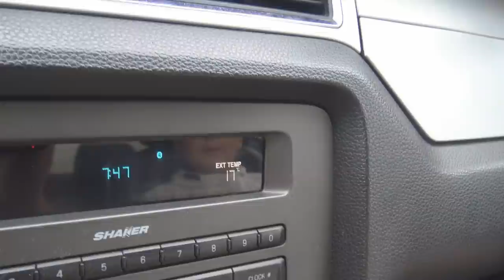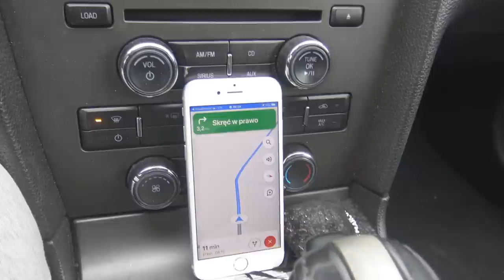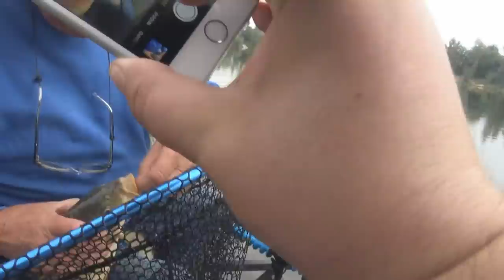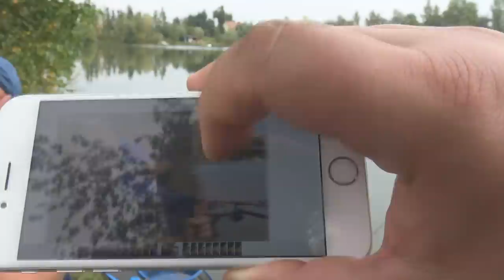Method feeder trendy 2021 ze Stachem - przypon z plecionką, sinking bomb i kilka nowości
Pamiętacie Method feeder trendy ze Stachem z 2017 roku ? Tak to już 4 lata jak nagraliśmy pierwszy film, który potrząsnął środowiskiem feederowców. Ten film jest dokładnie 15. Czas na odświeżenie tematyki. Założyłem, że zdecydowana większość z Was zapoznała się pozostałymi produkcjami. Na filmie jest wiele skrótów myślowych i odwołań do poprzednich filmów. Jeżeli czegoś nie zrozumiecie wróćcie do wcześniejszych produkcji bo po prostu warto. Możecie też śmiało pisać komentarze pod filmem ale jedna prośba - zapoznajcie się proszę przed napisaniem dokładnie z treścią filmu z góry serdecznie dziękuję. Film jest wielowątkowy i tematy się uzupełniają.  Wiem, że będzie multum wypowiedzi dlatego z góry dziękuję też osobą, które będę wstanie wspomóc mnie i Stacha w odpowiedziach. Na koniec jeszcze jedna prośba i i uwaga. Jeżeli film Wam się spodoba i chcecie więcej takich produkcji zostawcie łapkę w górę i udostępnijcie go znajomym. Z góry bardzo dziękuję.

Stachu czyli Stanisław Karwacki to ikona Polskiego wędkarstwa feederowego. Kto pierwszy raz widzi zachęcam (bo wypada) do zapoznania się z całą moją playlistą filmów ze Stachem:

2020r. po 10 latach istnienia kanał przekracza próg 100 tys. subskrypcji
2018r. pierwszy Puchar Mini Łowca dla dzieci
2017r. powstaje koło wędkarskie Łowca
2016r. top 10 najchętniej oglądanych kanałów na Polskim YouTube w kategorii sport wg. Sotrender, nieprzerwanie od 2015 roku
2015r. srebrna odznaka PZW za zasługi dla wędkarstwa polskiego,
2014r. wyróżnienie Planete+ dla najbardziej inspirującego vlogera
2013r. finał „Blog roku" organizowanego przez Onet.
2010r. nieprzerwanie lider filmów wędkarskich na Polskim YouTube